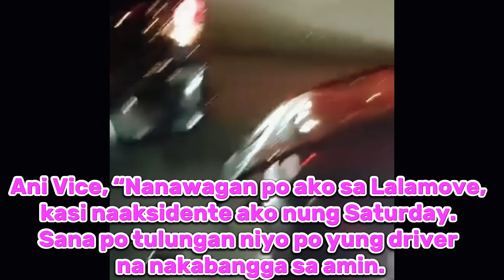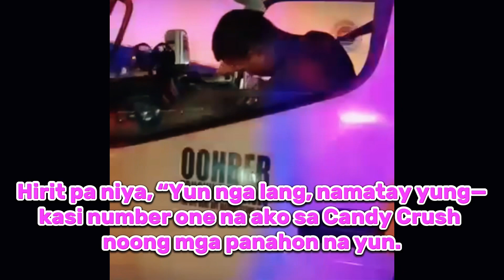VICE GANDA, NA DISGRASYA! 😳😳😱😱TUNAY NA UGALI, LUMABAS NA😳😳